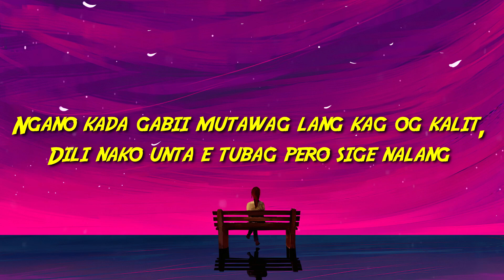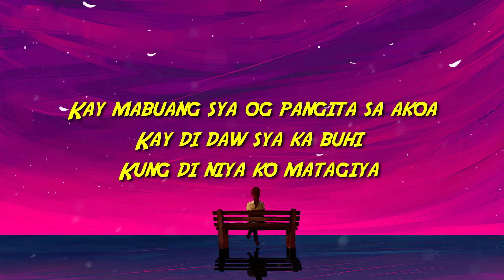SoulThrll - Ayawkoefallinluv | Lyrics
Peace Ya'll